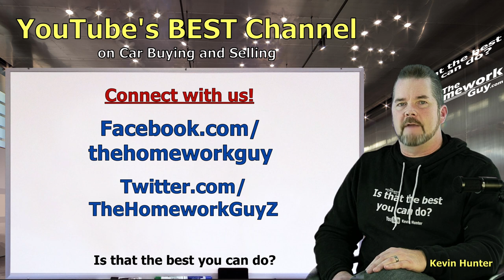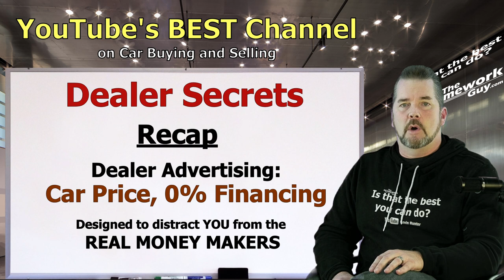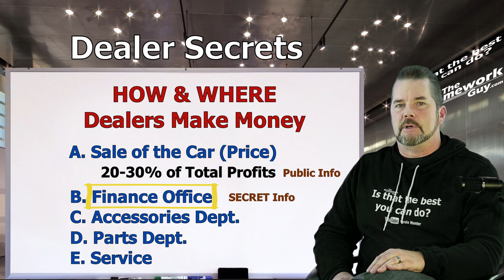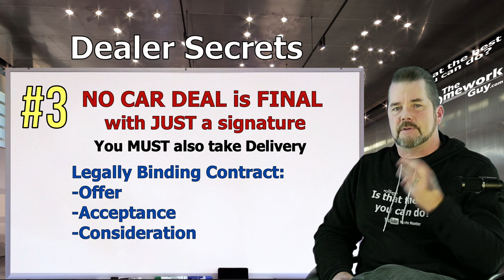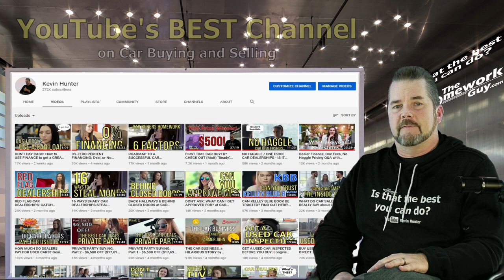SECRETS OF CAR DEALERS: 6 HIDDEN DETAILS They DON'T Want You to Know: Auto Expert Kevin Hunter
CAR DEALERS DON'T REALLY APPRECIATE KEVIN HUNTER SHARING THE SIX SECRETS a CAR DEALER DOESN'T WANT YOU TO KNOW. Find out why!

A CAR DEALER WANTS TO:
1. SELL every car for the Highest Possible Price.
3. LOAD every Car Deal full of Fees and Finance Products.
4. OFFER Lowball numbers on every Trade Vehicle.

THE HOMEWORK GUY TEAM (THG) HELPS CAR BUYERS TO:
1. BUY a Car from Dealers or Private Party Sellers at the Lowest Price.
2. PAY Cash or Finance with their own Bank or Credit Union.
3. DECLINE Dealer Fees and Finance Products.
4. TRADE / SELL their current vehicle for the Best Value.

1. What you need to know before buying a car.
2. Information you need when buying a car at a dealership.
3. Benefits of Buying a Car from a Dealership or Private Party.
4. How to Buy and Sell Cars
5. Learn the process of buying a car from start to finish
6. Questions to ask at a Dealership
7. Car buying tips and tricks from the experts
8. How to Buy a Car with Cash
9. How to Pay for a Car with Cash.
10. Using Carmax, Edmunds, TrueCar, Autolist, or Kelley Blue Book.
11. Buying a Car out of state.
12. Taking Control of the Car Buying Process.
13. What to do if Scammed.
14. Illegal things Car Dealers can do.
15. Understanding Dealer Financing Tricks
16. How to Avoid Dealer Scams.
17. Reactions to Sales Training by Car Trainers.